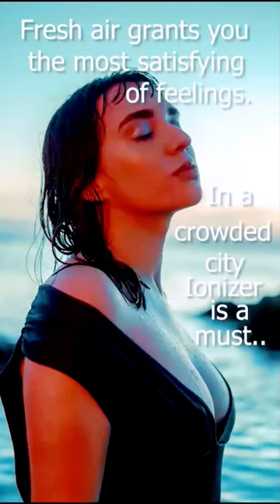How To Manage Do It Yourself Fan Ionizer Efficiently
This video will guide you on how to make fan ionizer